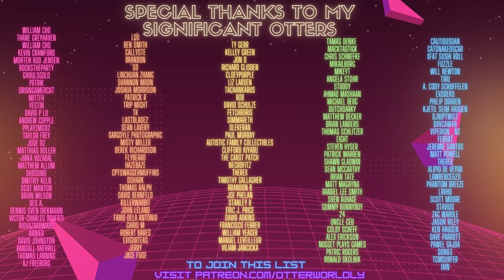Sea Shanty Medley in Beat Saber! (Expert+) SS Rank | First Attempt | Mixed Reality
Sea Shanty Medley by Home Free in Beat Saber Mixed Reality VR! Includes Wellerman, Drunken Sailor, Leave her Johnny, Leave Her, Cape Cod Girls & Santiana
Song: Home Free - Sea Shanty Medley
Difficulty: ExpertPlus
First Attempt
SS Rank